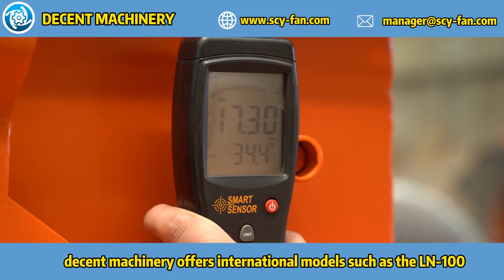What international models does decent machinery offer for low-noise fans?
Explore the international models that Decent Machinery offers for low-noise fans. Our low-noise fans are designed to provide efficient ventilation while maintaining a quiet environment, making them ideal for applications in residential, commercial, and industrial settings. These models incorporate advanced technology and high-quality materials to ensure superior performance and durability. Decent Machinery's low-noise fans help improve air quality and comfort with minimal sound disruption. For more detailed information, visit our official

Take a virtual tour of our state-of-the-art manufacturing facilities by watching our comprehensive factory tour video

We are here to support you with all your ventilation needs!